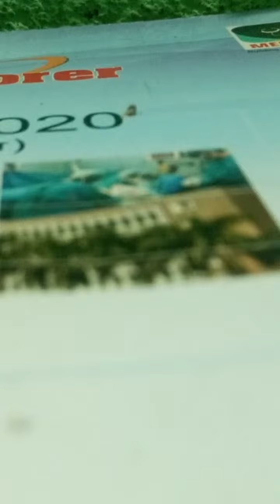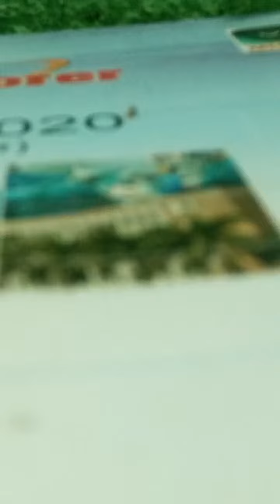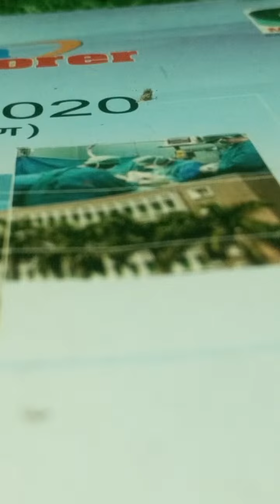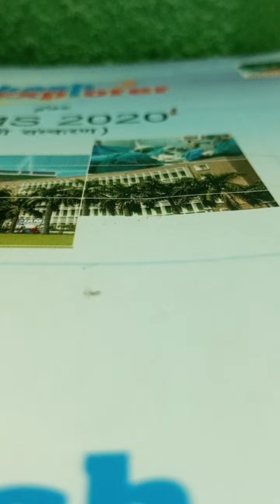Highlight 6:58 – 11:59 from INDIAN BIKE GAME 3D || CAR WALA GAME 🎮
"Welcome to India Bike Game 3D – a thrilling gaming experience that puts you in the saddle of powerful bikes, navigating through iconic Indian landscapes. Feel the adrenaline as you conquer challenging tracks, showcasing your skills in a visually stunning 3D environment. Race against time, unlock bikes, and immerse yourself in the excitement of this high-speed adventure. Get ready for the ultimate ride in India Bike Game 3D! 🏍️🇮🇳 Gaming BikeRacing IndiaBikeGame3D"